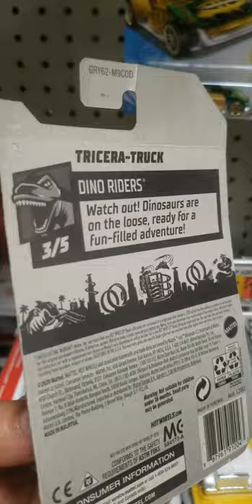Triceratops Truck - Dino Riders Hot wheels